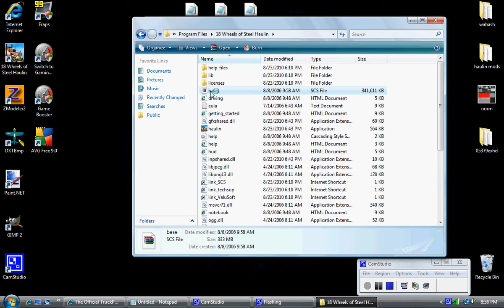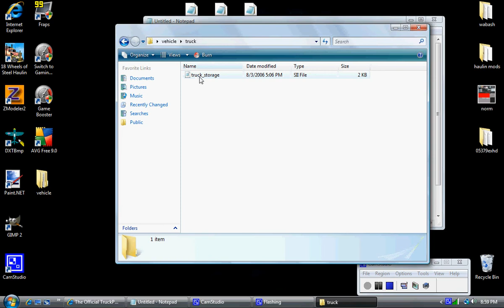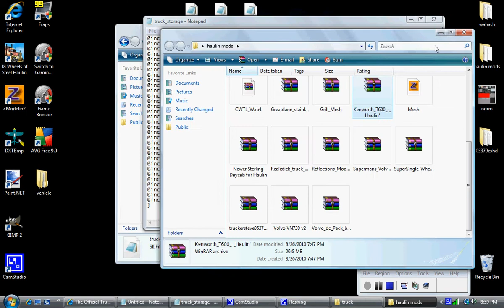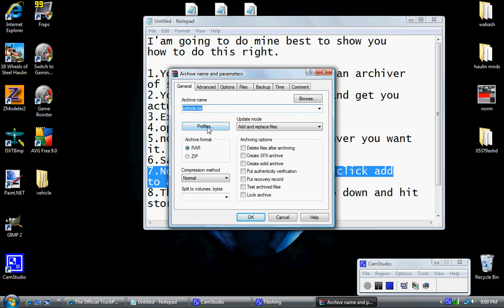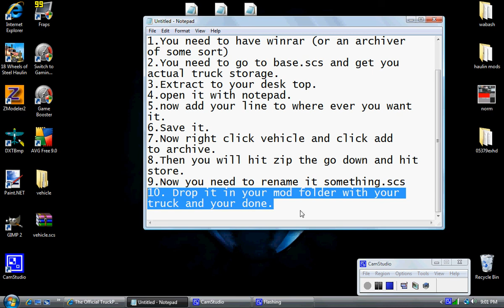Truck storage tut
Truck storage tutorial for 18 wos haulin'